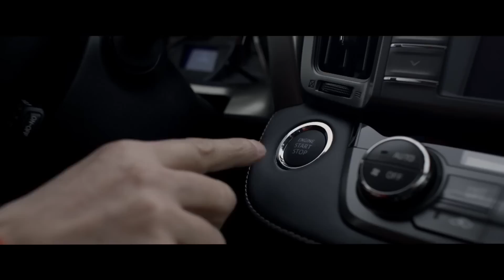The 2013 RAV4 Challenge